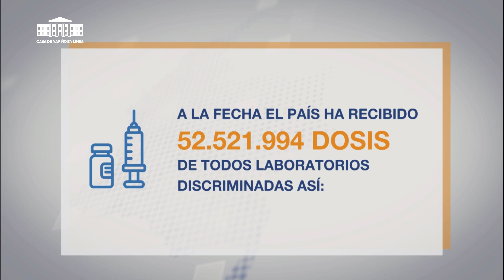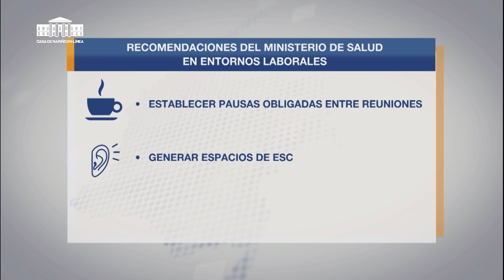Salud. MinSalud hace un llamado para cuidar la salud mental de los trabajadores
Salud. MinSalud hace un llamado para cuidar la salud mental de los trabajadores - Noticiero del Mediodía: Casa de Nariño en Línea, 7 de octubre de 2021